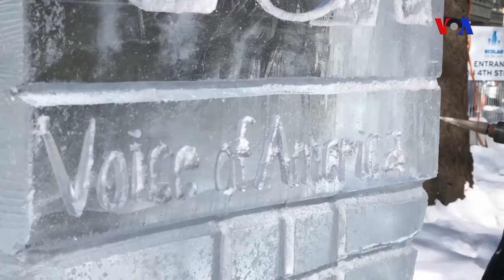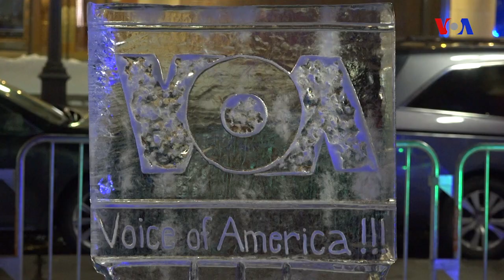Buz heykəltəraşlığı çempionatının qadın qalibi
Minnesotanın Minneapolis şəhəri bazar günü 52-ci dəfə keçiriləcək Amerikan futbolunun final oyununa ev sahibliyi edəcək. Bundan əlavə isə 19-cu əsrdən bəri qeyd edilən ənənəvi Qış Karnavalında iştirak etmək üçün də onlarla buz heykəltəraşı Saint Palu şəhərinə gəlib.